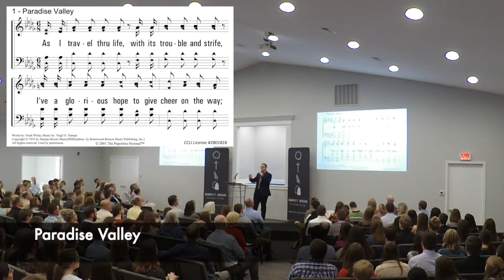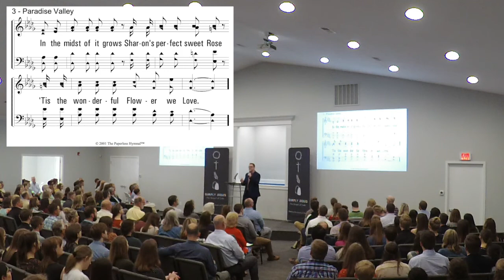Stantonville Worship, Sunday August 9th